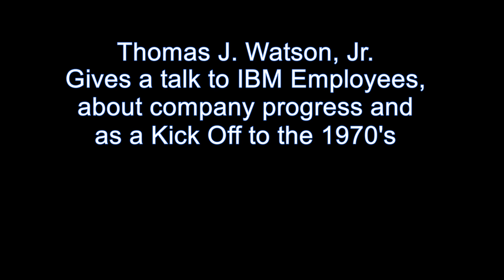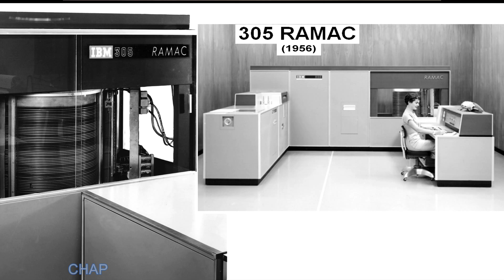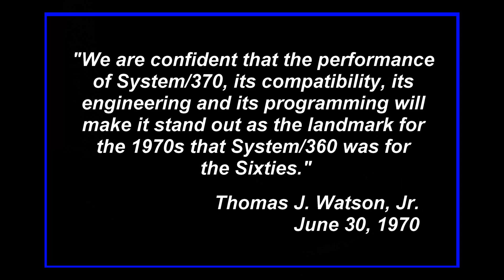Computer History 1970 IBM Tom Watson Jr Talks to Employees on 1960's decade of success and the 1970s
An original film not seen in 50 years!   Computer history:  Thomas J. Watson, Jr. looks back on the success of the 1960s decade and looks towards the future of the 1970's.  Watson's Kickoff Speech to IBM Employees about the past decade or two, and the iconic machines produced.  This rare film is  provided for educational and historical purposes and comment.  Runs about 10 mins.
--  Thomas J. Watson, Jr. was a pivotal figure in the history of IBM and the computing industry. Born in 1914, in Dayton, Ohio, he was the son of IBM's founder, Thomas J. Watson Sr.  Watson, Jr. became executive vice president in 1949, and president in 1952 (succeeding his father, who continued as IBM’s chairman).  He became CEO in 1956, when his father retired, and five years later he was elected chairman. He led IBM through a period of explosive growth and transformation.  Watson Jr. is credited with steering IBM away from its focus on punched-card tabulating machines and into the burgeoning computer era.
He made invest heavily in research and development, hiring scores of engineers and pushing the company to develop mainframe computers that would revolutionize data processing.
During the 1960's and 1970's,  IBM became the dominant force in the computer industry.
IBM introduced the SYSTEM/360, a groundbreaking family of large mainframe computers that established industry standards and solidified IBM's position at the forefront of technological innovation.  Watson Jr. was also known for his management acumen. He implemented organizational changes that decentralized decision-making and fostered a more dynamic and competitive corporate culture. His impact on IBM and the computing world was profound, earning him recognition as one of the most influential business leaders of the 20th century.
* * A partial film restoration by Computer History Archives Project - CHAP, for educational and historical value and comment.

2k and 4k Stock Footage available from Periscope Film